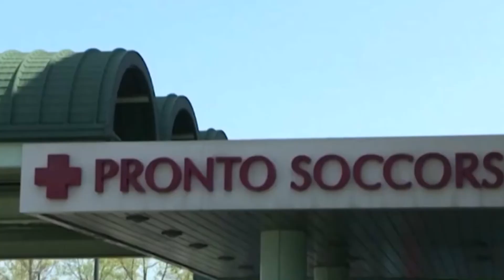COVID: IL PUNTO IN CALABRIA 11 FEBBRAIO